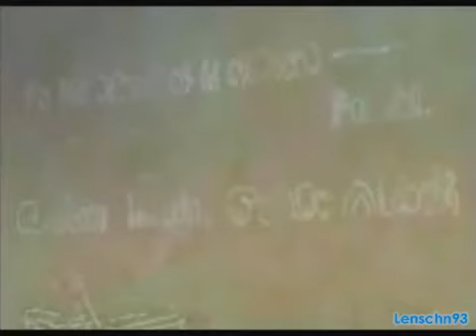Let's Play FFX #013 - Al Bhed-Attack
Huuuh! Böse Maschinas! Böse Al Bhed! Haben einfach so unsere Yuna entführt! Das geht doch nicht! Die holen wir uns schön wieder! Ouh yeah!
Auf gehts!
AURON HAT IMMER SEINEN SAKE DABEI!! XDD
(Sorry für die schlechte Bildqualität)

ACHJA WICHTIG: Bitte unterlasst Spoiler jeglicher Art hier. Nehmt bitte Rücksicht auf diejenigen, die das Spiel selbst noch nicht kennen. Ich habe es selbst schon durchgespielt. Außerdem sind die Parts schon älter, also kann ich auch wahrscheinlich kaum Vorschläge von euch umsetzen :/ Mal sehen.

Viel Spaß ~ ♥ ♥ ♥

Zum Spiel:
Name: Final Fantasy X (10)
Plattform: Playstation 2
USK-Einstufung: USK ab 12 freigegeben
Von: Square Enix
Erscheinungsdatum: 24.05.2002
Mehr zum Spiel: